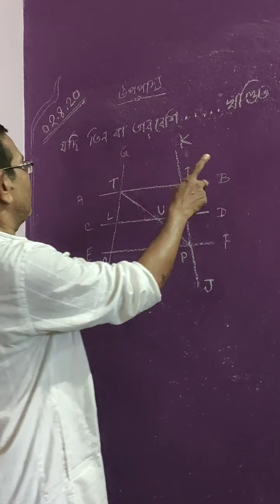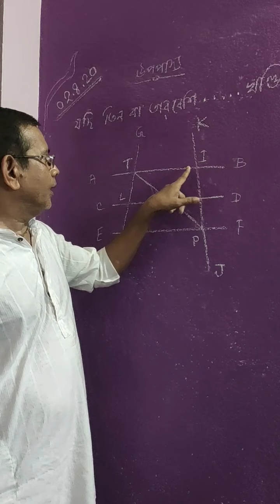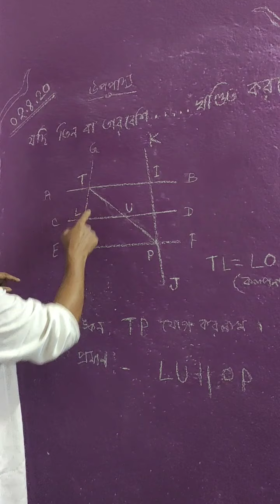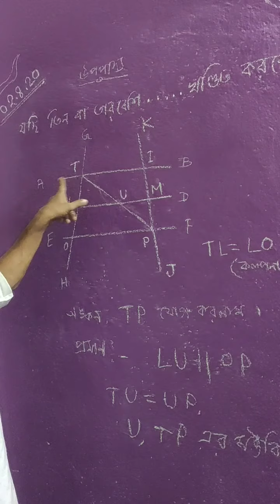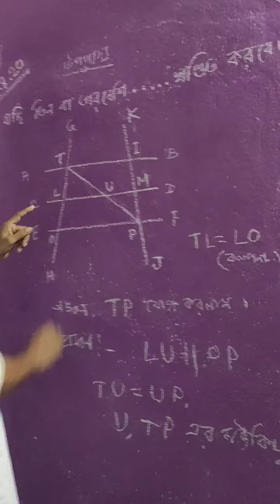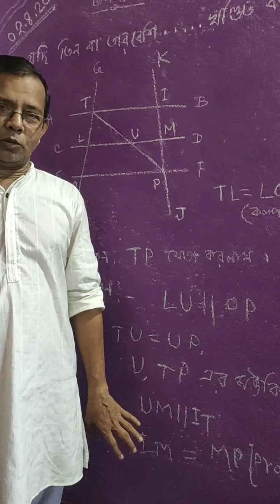Class 9 Math